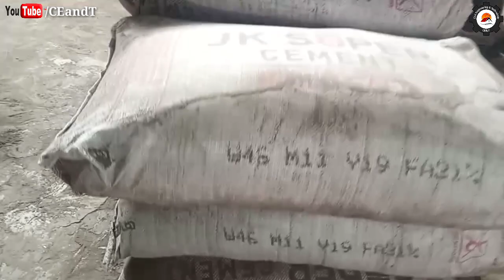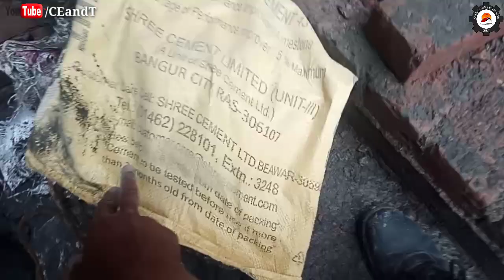Cement Strength Before and After its Expire Date | Concrete Strength In OPC and PCC of 1 to 3 Month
In This Video, I Will Show You That.

Cement Strength Before and After its Expire Date
 Concrete Strength In OPC and PCC of 1 to 3 Month

So Keep Watch Till end and Get Knowledge

Thnx For Learners and Viewers Connecting With Us..

Does cement have an expiry date?
What is the expiry date of cement?
Do bags of concrete go bad?
How should cement be stored?
What is the expiration date of OPC cement?
What does W denote on the manufacture date of a cement bags
How many days can a cement be kept after its manufacture date?
How long can you typically store cement without it being unusable
opc cement expiry date
ultratech cement expiry date
how to check cement bag expiry date
date of packing of cement bag
ambuja cement expiry date
age of cement bag
cement expiry is code
what to do with expired cement